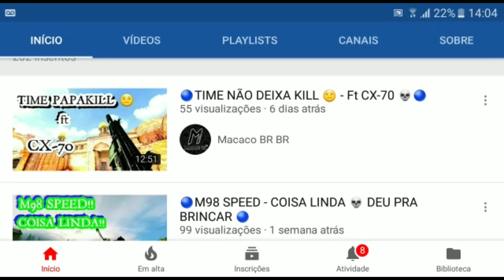FWD, A ESQUECIDA FAMAS!!! PT Mãos Suadas Lázarenta...